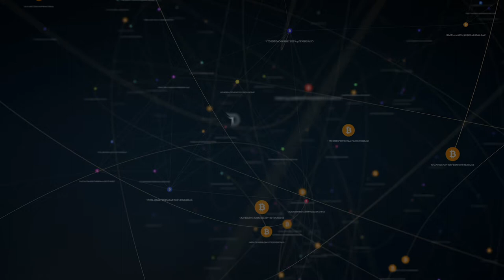Divi Project - How do Masternodes work for you?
The Divi team explains how a Masternode can work for you.

Divi - Crypto - Blockchain - Masternodes